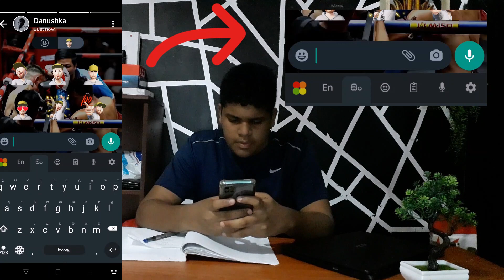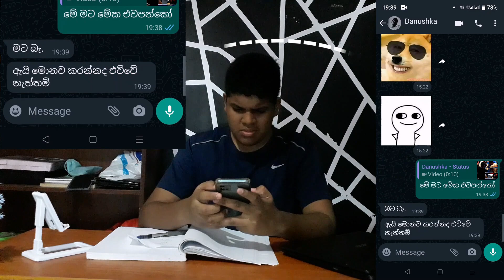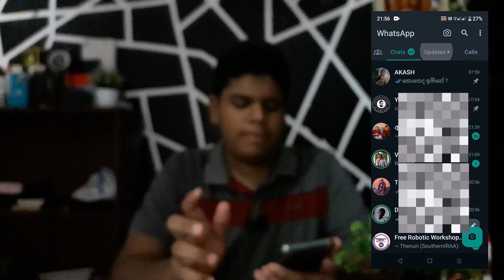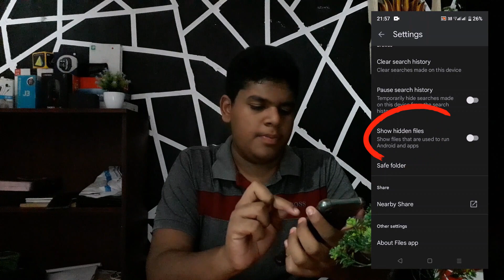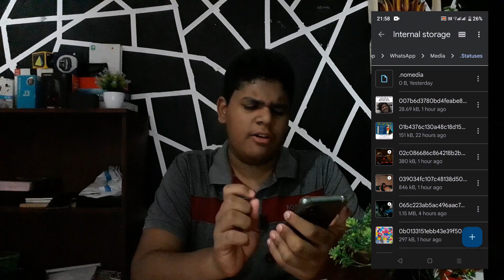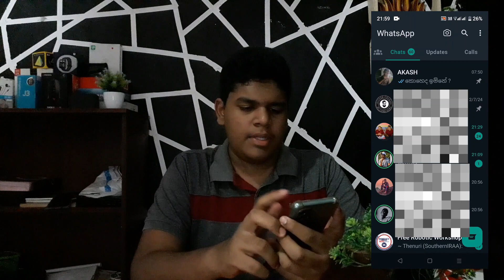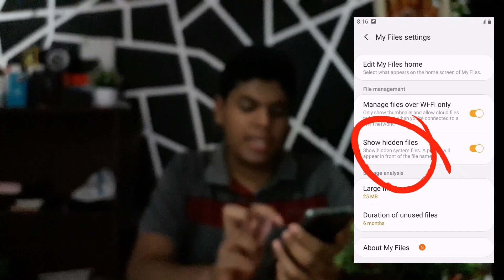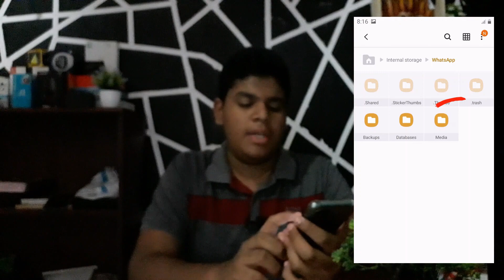Whatsapp Status 🔥FREE DOWNLOAD🔥 කරමු 😱 වෙනත් කිසිම App එකක් ඕන වෙන්නේ නෑ 😱| ❤️‍🔥Amazing trick ❤️‍🔥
🤗 Hi friends කොහොමද ඔයාලට 🥰

මේ video එක ගැන තියෙන අදහස් comment section එකේ comment එකක් දාගෙන යන්න ,  මගේ video එකේ අඩුපාඩු තියෙනවනම් බය නැතිව comment කරගෙන යන්න 🥰

හැමෝටම ජය වේවා ! 😊

⭕ My whatsapp chanel - Follow the Nirmala Pro Tech channel on WhatsApp